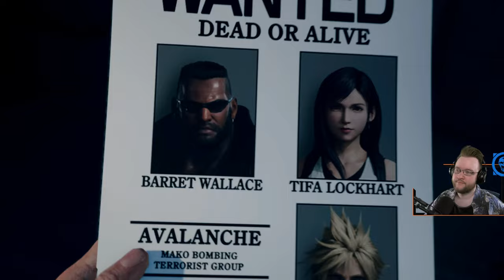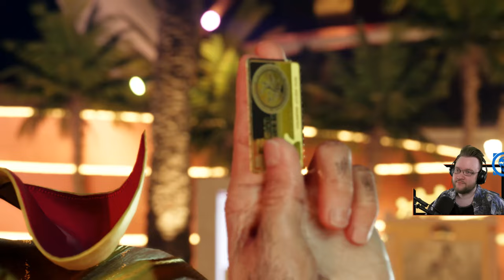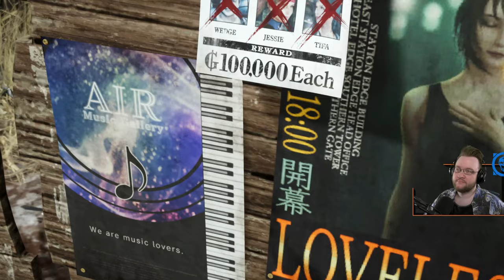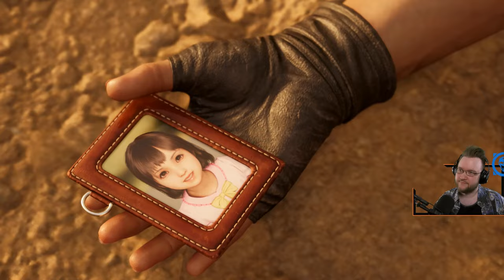FF7 Rebirth【HARD】"All That Glitters" Chapter 8 Complete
Final Fantasy VII Rebirth Hard Mode Playthrough Walkthrough Entire Chapter 8. Final Fantasy 7 Rebirth Japanese Voice Acting, Dialog & Cutscenes. FF7 Rebirth PS5 Gameplay: Full Chapter 8 "All That Glitters" Hard Mode, features: Cloud Strife, Tifa Lockhart, Barret Wallace, Red XIII, Aerith Gainsborough, Yuffie Kisaragi, Cait Sith, Gold Saucer, Shinra Scarlet, Dyne Mt. Corel, Boss Fight Dyne Hard, Anuran Suppressor Boss Hard, Barret's Past, Gold Saucer Dio.

00:00 - Ropeway Bound
00:44 - Barret Backstory
08:04 - Gold Saucer Arrival Cutscene
11:45 - Gold Saucer Opening Dance
18:34 - Cloud Sees Something
35:19 - Zack Interlude
39:28 - Cloud Aerith "Date" Attempt
49:52 - Investigating Shooting
58:38 - Corel Prison
01:05:46 - Chocobo Racing, Friends Saved
01:22:06 - Leaving Corel Prison
01:25:55 - Barret & Dyne Flashback
01:37:53 - Dyne Boss Hard
02:08:19 - Anuran Suppressor Hard